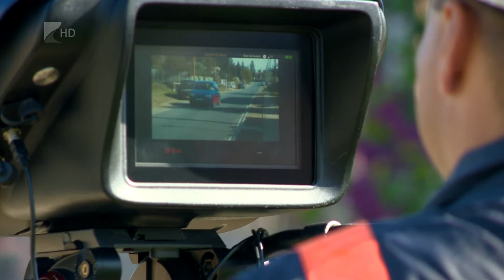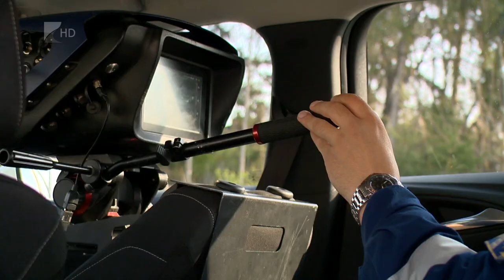Szinte bárhol és bármikor traffizhat a rendőrség - Kölcsey Televízió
A szabályok csak azt rögzítik, hogyan kell közúton elhelyeznie a traffipaxot a rendőröknek, a magánutakra vonatkozóan nincsenek előírások, amelyeken szintén ellenőrizhet a hatóság. Noha több autós a sebességmérő szabálytalan kihelyezésére hivatkozva bújna ki a bírságolás alól, a rendőrség szinte bárhol és bármikor mérhet.